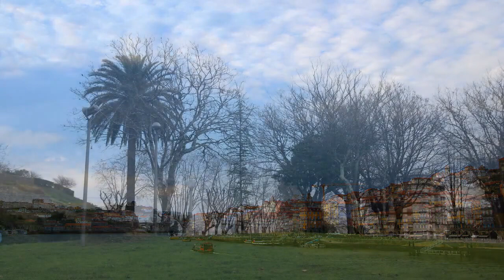STARSHIP GATES YES